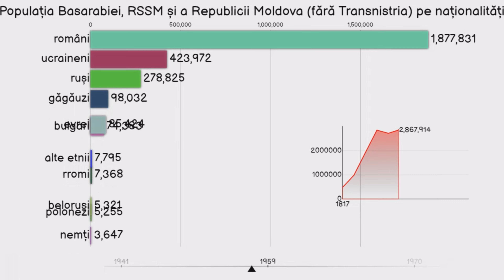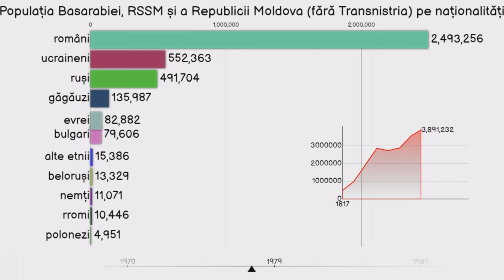Basarabia, RSSM si R. Moldova (FARA Transnistria). Evolutia populatiei dupa etnie. 1817 - 2014.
Evolutia populatiei Basarabiei, a Republicii Sovietice Socialiste Moldovenesti si a R. Moldova (FARA Transnistria) dupa apartenenta etnica.

Surse:
Всеобщая перепись населения Российской империи 1897 года
Recensământul general al populației României din 1930
Recensământul populației din 1941
Всесоюзная перепись населения 1959 года
Всесоюзная перепись населения 1970 года
Всесоюзная перепись населения 1979 года
Всесоюзная перепись населения 1989 года
Recensămîntul populaţiei 2004
Recensământul Populației și al Locuințelor 2014